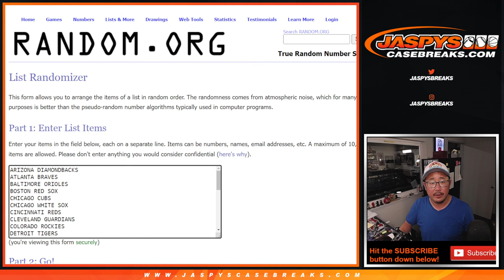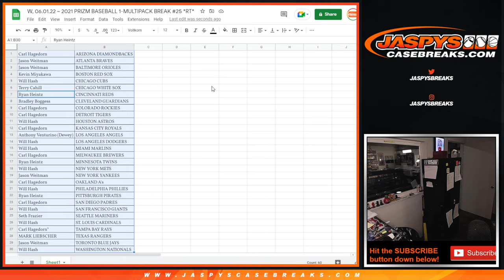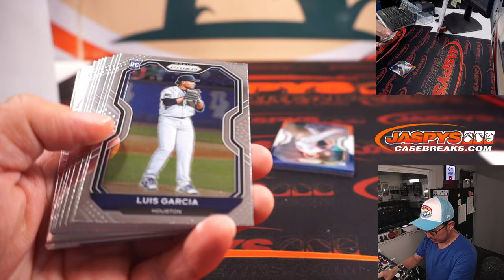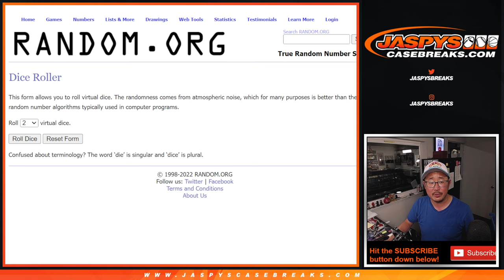W, 06.01.22 ~ 2021 PRIZM BASEBALL 1-MULTIPACK BREAK #25 *RT*